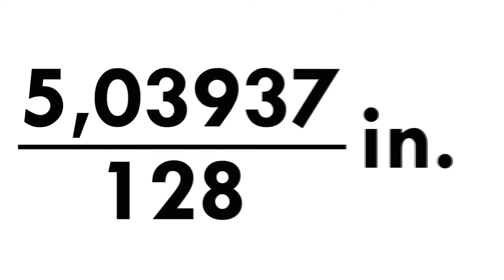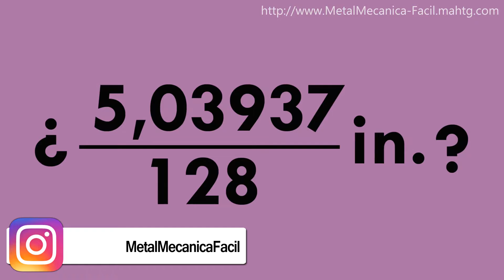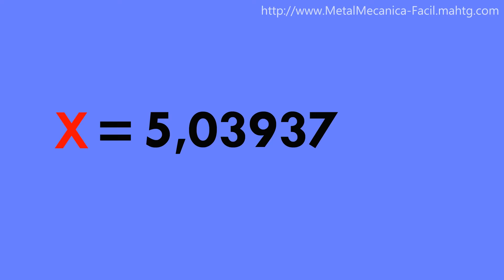¿Cómo se Obtiene la Constante 5,03937?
¿Cómo se Obtiene la Constante 5,03937? - Visita

En este video quiero mostrar de dónde y cómo se obtiene la constante 5,03937. Este valor es utilizado para convertir directamente  milímetros a fracciones de pulgada conocidas.

CONTENIDO:
0:00 Tema del video.
0:25 Introducción.
2:18 Conclusiones y Despedida.